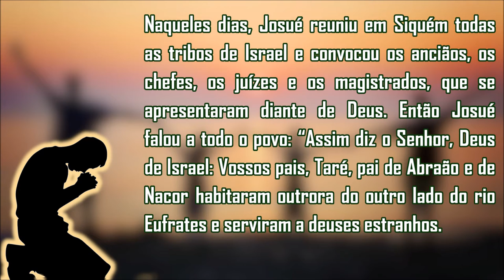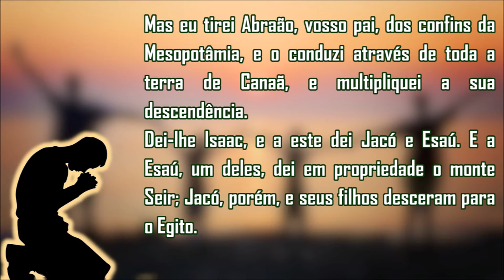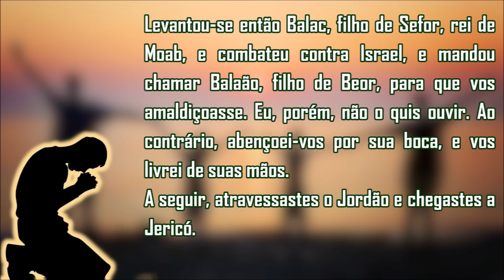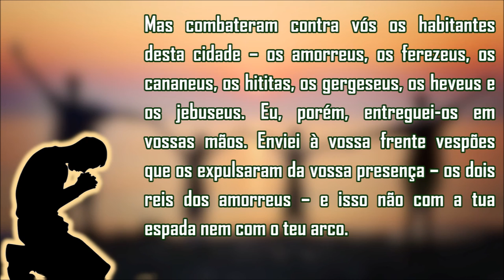(16/08/2019) Sexta-feira - Leitura 19ª Semana do Tempo Comum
Leitura do Livro de Josué capítulo 24 versículos de 1 a 13

2019-16/08

Esse vídeo é destinado para todos aqueles que desejam acompanhar a primeira leitura da missa diária.

Artista: Wahneta Meixsell

Imagem de Jill Wellington por Pixabay